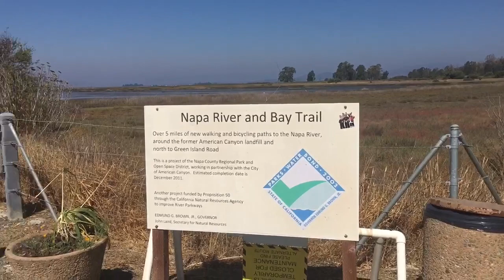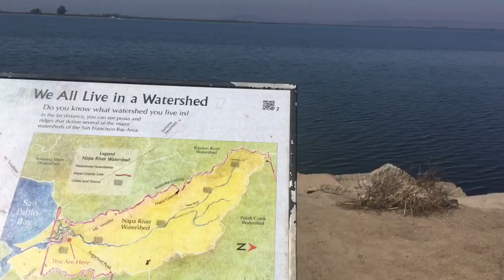American Canyon trail